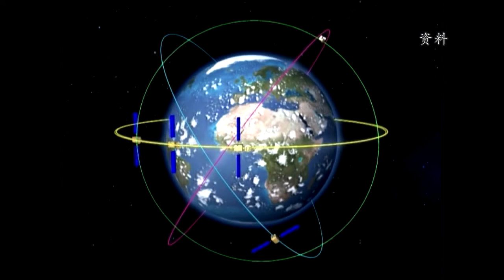从共享单车到地图导航 北斗系统走入寻常生活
7月31日，北斗三号全球卫星导航系统正式开通，中国成为世界上第三个独立拥有全球卫星导航系统的国家。 北斗三号全球卫星导航系统开通后，它与普通民众有哪些关联，会为人们的日常生活带来哪些变化？8月10日，记者来到北京朝阳区的一处共享单车存放点，用镜头记录下接入北斗定位系统的共享单车服务民众出行的场景。